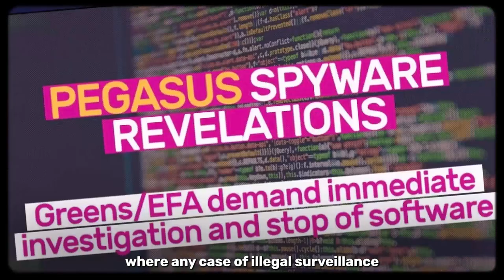A Europe of all Peoples with the EFA Group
The "EFA" in Greens/EFA stands for European Free Alliance. It brings together MEPs who advance the cause of Europe's stateless nations, regions and disadvantaged minorities, fighting for democracy and self-determination, social justice, equality and peace.

This video is a brief resume of what the EFA MEPs have been working on since 2019 to 2024.